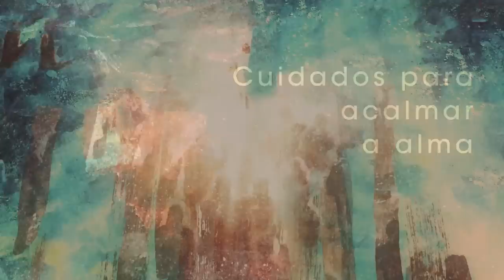Homilia Diária - Domingo da 6ª Semana da Páscoa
A Palavra de Deus produz vida e alegria, confirmando a presença do Espírito no meio da comunidade. Fonte da verdade e do amor, ele sustenta nosso testemunho da esperança cristã.